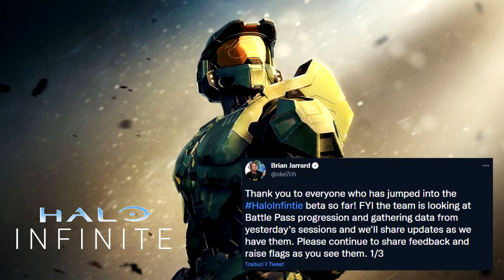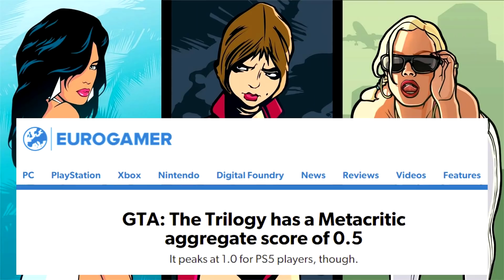THE GAMES AWARDS, NON CI SIAMO!!! | COD, BF, GTA: PIOGGIA DI REVIEW NEGATIVE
Domenica vuol dire solo una cosa: NEWS DELLA SETTIMANA, in un appuntamento nuovo e rinnovato!

INDICE DELLE NEWS VIDEOGAMES & TECNOLOGICHE (clicca sul minuto a sinistra della news per ascoltare la parte desiderata)

00:00 Intro;
00:16 The Games Awards, ennesima occasione persa;
02:09 Xbox Games Pass, la polemica sulla sostenibilità economica;
03:31 Review negative investono tutti i giochi rilasciati;
03:55 Review COD Vanguard;
04:31 Review Battlefield 2042;
05:13 Review Halo Infinite;
05:48 Review GTA Trilogy;
06:47 The Elder Scroll VI, arrivo su piattaforma Sony?
07:22 Saints Row Reboot, nuovo rinvio;
08:18 The Legend of Zelda, il ritorno ai TGA?
08:54 Chiusura

Ad Maiora!
- Just Engine